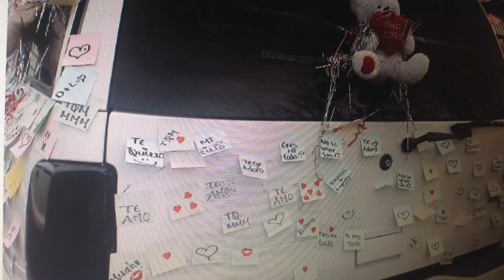TAG Del Esposo! Q&A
Muchas gracias a todas por sus preguntas en Instagram!💗💗
Les prometo invluir mas a mi esposo en el canal hehe estoy pkaneando con el algunos retos😁 Y cositas interesantes, el es muy penoso asi que estoy muy agradecida con el por complacerme..
Enviame Cartitas!

💛💛💛💛💛💛Vídeos Populares💛💛💛💛💛💛